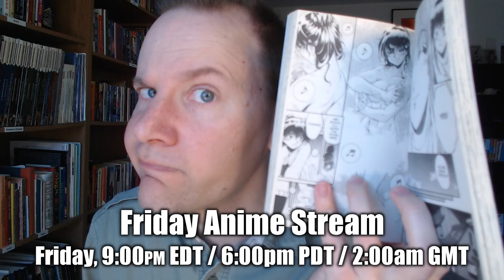This week on Geek Archaeology